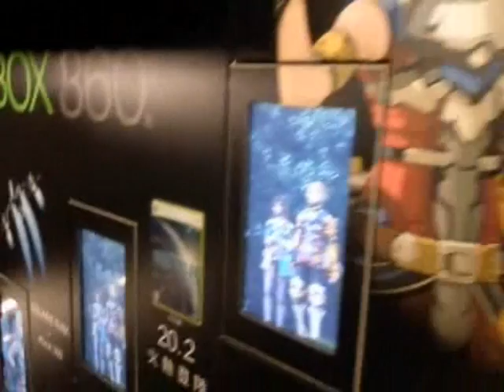Star Ocean 4's amazing Hong Kong Marketing Campaign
Now that's what I call marketing.